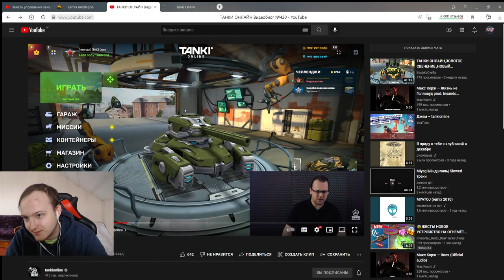НОВЫЙ ИНТЕРФЕЙС ВЫХОДИТ УЖЕ НА СЛЕДУЮЩЕЙ НЕДЕЛИ! КОГДА ВЫЙДУТ КОНТРАКТЫ И ДРУГИЕ ИЗМЕНЕНИЯ В ТАНКАХ?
Условия розыгрыша:
1. В настройках игры устанавливаете тег создателя контента "teamp"
2.Оформляете покупку в магазине игры с 25 декабря.
3.Заполняете форму регистрации в розыгрыше ( чеки принимаются исключительно с 25 декабря)

Итоги  розыгрыша на 30 000 танкоинов и 1 млн кристаллов 25 ферваря 2022 года.